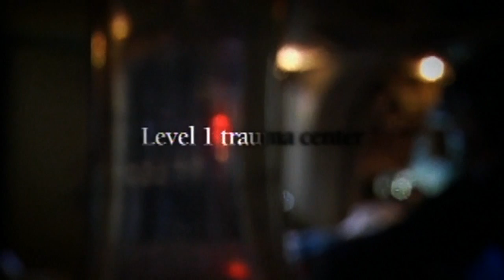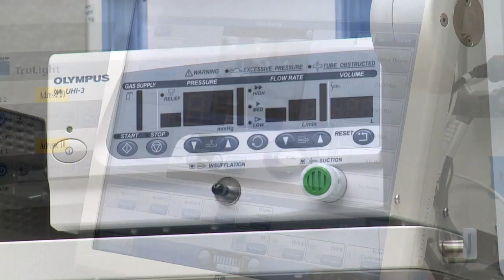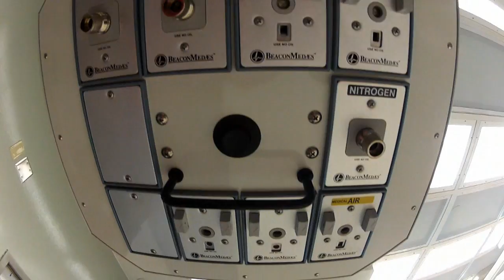New Home For Hope - Penn State Hershey Children's Hospital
Take a tour of the new Penn State Hershey Children's Hospital, and hear from the team that created the "new home for hope."